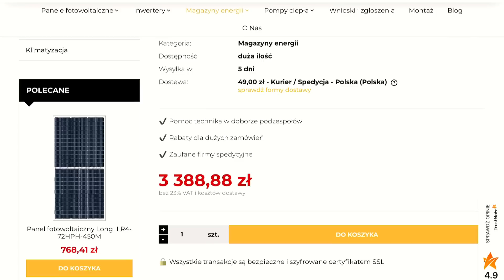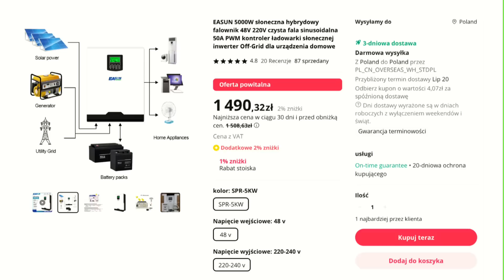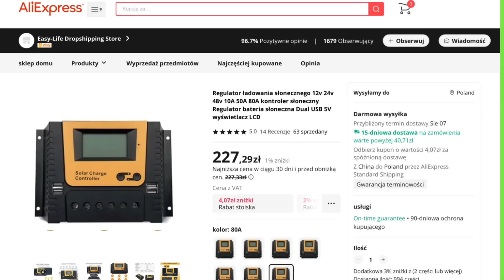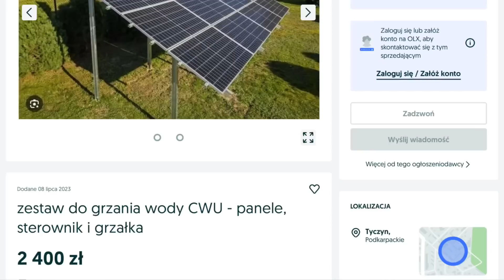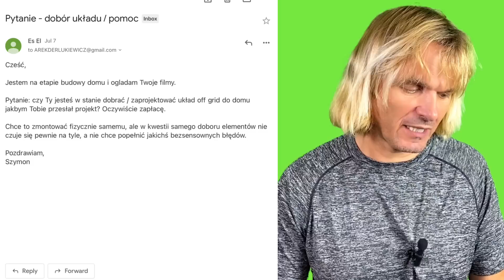Odpowiedzi na pytania Kolegów z maili i komentarzy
jak zastąpić sterownik baterii huawei
jak dodać elektrownię wiatrowa do sofar
klimatyzatory jako ogrzewanie domku w gorach